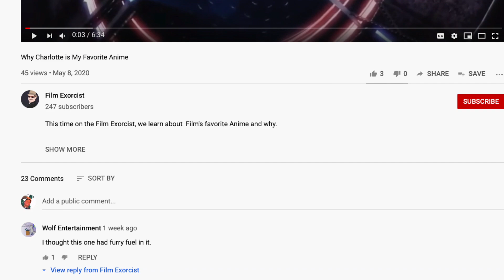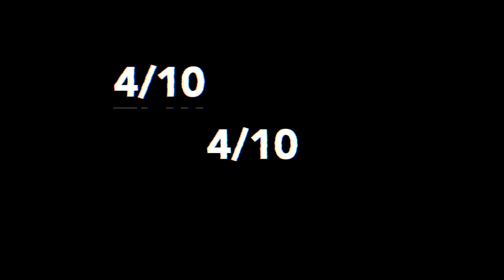How Not to Be a New Isekia Hero! Cautious Hero Review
This time we check out a recent Isekai that tried to do something new and failed miserably.

Edited by TrueSilva

Discord: (Comment for an invite)

Xbox GT : ScoobyDooFalcon